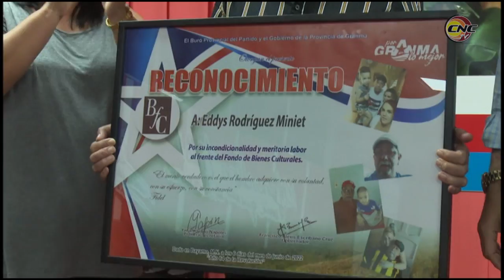Niquero recibe la condición de Vanguardia en la emulación provincial por el 26 de Julio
Por los resultados que exhibe en la última etapa de trabajo, el municipio de Niquero alcanzó la condición de vanguardia en la emulación provincial con motivo del aniversario 69 del asalto a los cuarteles Moncada y Carlos Manuel de Céspedes. Así se dio a conocer en un encuentro efectuado, en la sede del gobierno provincial, en el que se mantuvo contacto mediante videoconferencia con los 13 municipios.